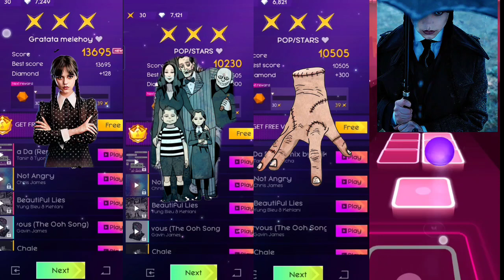Wednesday Vs Family Addams Vs Addams Thing Vs Anime Wednesday | Tiles Hop EDM Rush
Welcome back to Tales Hop Tape.
This content is for fun and entertainment purposes only.